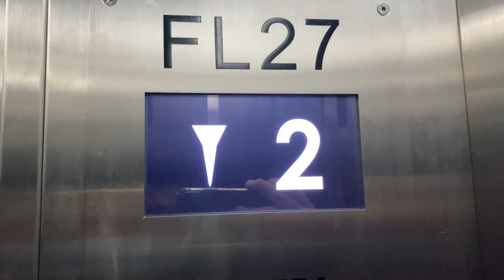TOSHIBA ELCOSMO-III MR @ TEMASEK POLYTECHNIC (LIFTS 27 & 28)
Literally next-to-everything is replaced, to the point that this is a brand new lift.